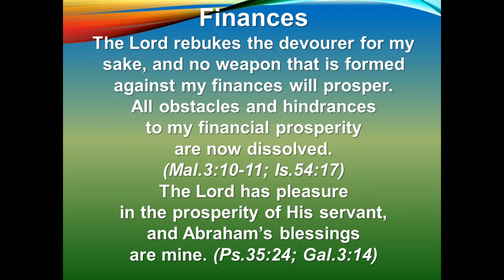ALCC Sunday Service 8-9-2020 Speaker: Pastor Nathan Hamlin